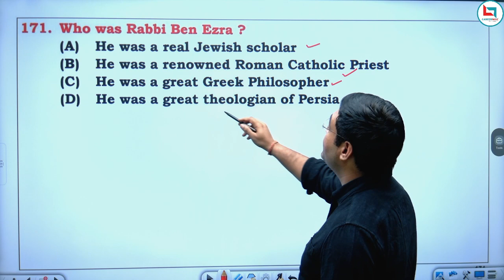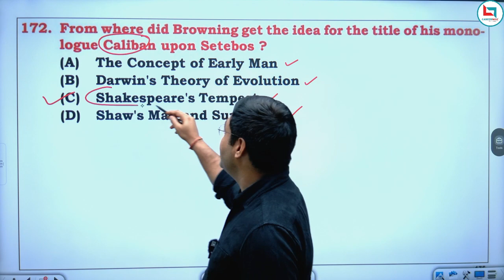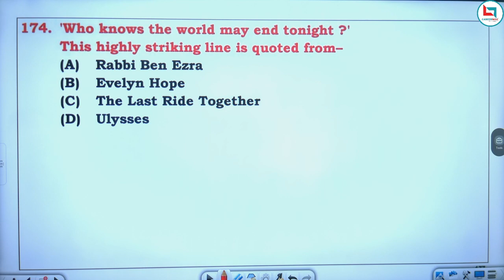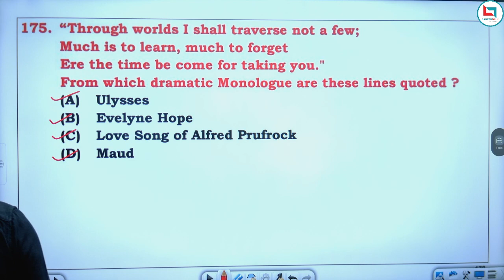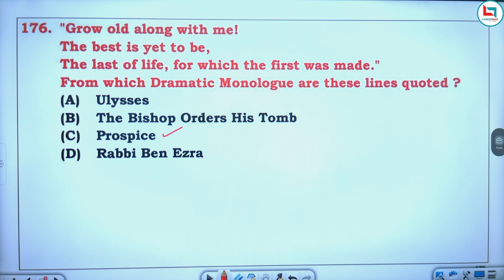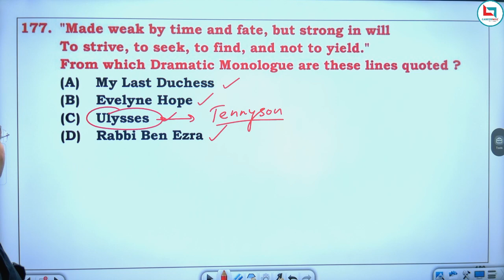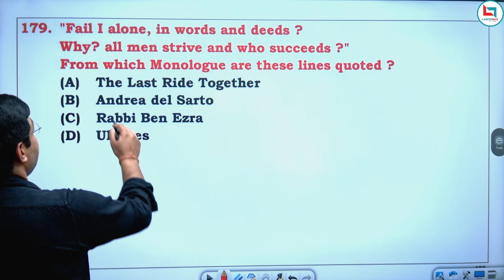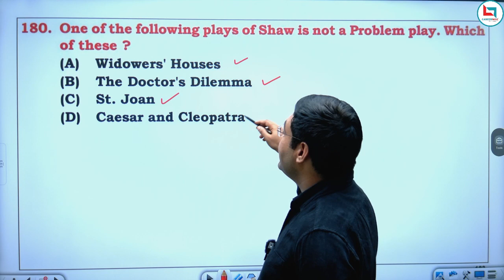UP/NVS/DSSSB TGT/PGT ENGLISH 2022